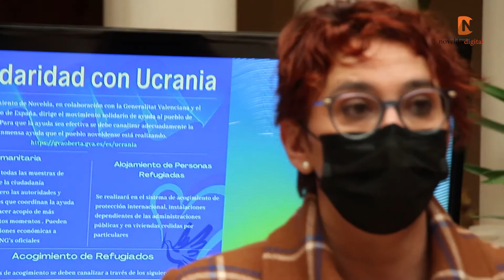El Ayuntamiento solicita que la ayuda a Ucrania sea efectiva mediante los canales institucionales